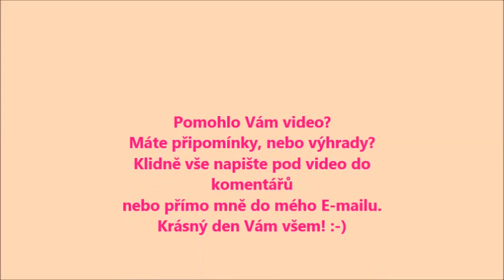ANOREXIE - rady rodičům, ale nejen jim 1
V těchto videích se budu zaměřovat převážně na rodinu nemocného. U jakéhokoliv problému je potřeba jeho komplexní řešení, a tak si nemyslím, že je prospěšné natáčet videa pouze a jenom pro lidi trpící anorexií, bulimií, orthorexií, záchvatovým přejídáním apod., a jejich okolí ingorovat.
Určitě je zapotřebí zapojit se do celého léčebného procesu celá rodina. Je špatně, pokud se do léčby zapojují jen rodiče a děti ji bojkotují, nicméně správné není ani to, když si dotyčný uvědomí, že anorexií nebo jinou poruchou příjmu potravy trpí a chce s ní bojovat, že mu to ostatní neustále předhazují a vyčítají, protože tím jenom prohlubují jeho zoufalství a méněcennost.
Pojďme se společně podívat tedy na to, jak během léčby postupovat, co svým dětem (kamarádům...) říkat, a co naopak ne. Jak je spíše podporovat a ne ještě více demotivovat.
Upřímně předesílám, že nejsem odborník, žádný vystudovaný psycholog, ani nic podobného. Určitě si myslím, že konzultace s odborníkem není na škodu a zároveň má videa můžete použít jako pomůcku a jakousi berličku v těžkých chvílích.
Projekt anorexie, který tvořím, je zaměřený jak na pomoc Vašim dětem, Vašim blízkým, zkrátka všem, co trpí anorexií nebo jinou poruchou příjmu potravy, tak také na pomoc Vám, protože chápu, že většina z Vás se s mentální poruchou setkává poprvé a věřím, že pro mnohé je nepochopitelné, proč Vaše Karolínka najednou nejí, jak to, že nechápe, že s příjmem pouze 500 kalorií nemůže přežít a mnohé další.
Chci tenhle projekt rozšířit dál, mezi ostatní, protože chci anorexii projednou a navždy zatnout tipec.
Tak do toho pojďme společně a ukažme jí, kdo je tady pánem!